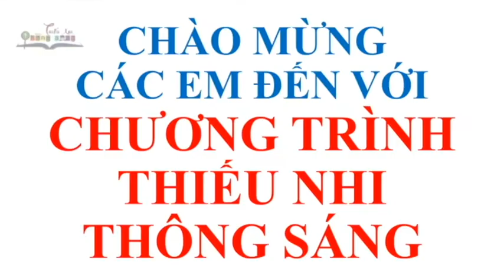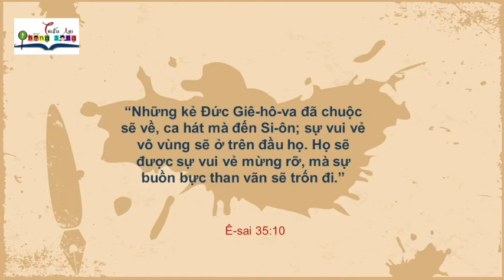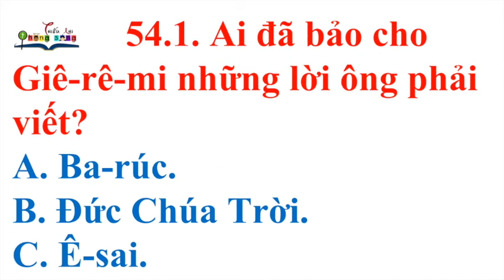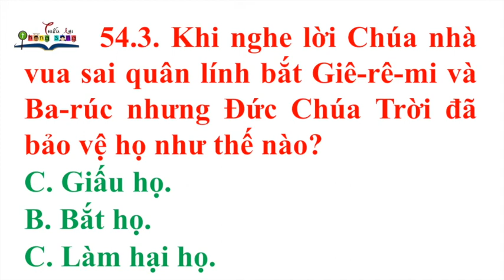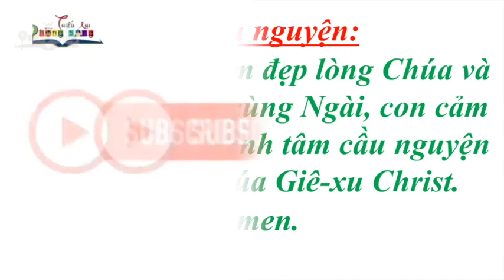TNTS 53 19.06.2021